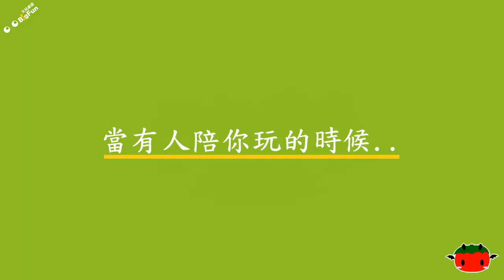ep.4 - 當有人陪你玩的時候＃桌遊精華《Coffee Roaster咖啡烘焙師》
喜歡我的影片就幫我按個喜歡並分享出去吧~
你的支持就是我發片的動力ᕙ( ･ㅂ･)ᕗ

小茄的各個平台
twitch 實況☛ ☚遊戲實況、樂高拼砌、聊天同樂
Blog☛ ☚遊戲評論、設定教學、趣事紀錄
Youtube☛ ☚遊戲介紹、生活記事、精華影片、實況紀錄